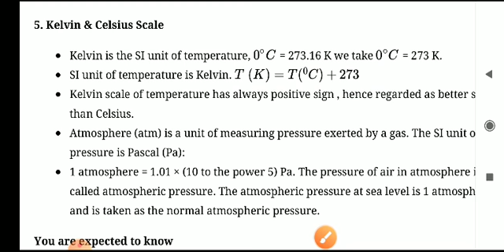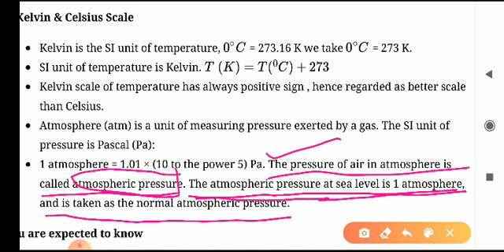Class 9 chemistry:: Kelvin and Celsius Scale, pressure SI unit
Chemistry class 9 chapter 1 matter in our surround